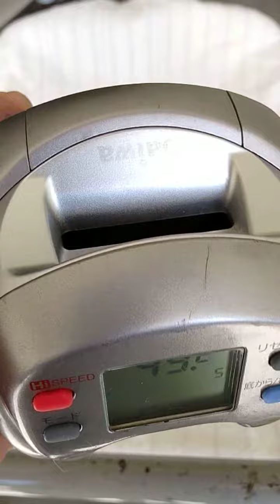令5.10/13ダイチャン5e